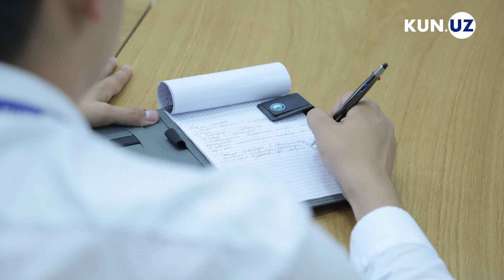EZIDYOR RAHBARI KOMPENSATSIYA MASALASIDA HOKIM BILAN MUZOKARA OLIB BORDI